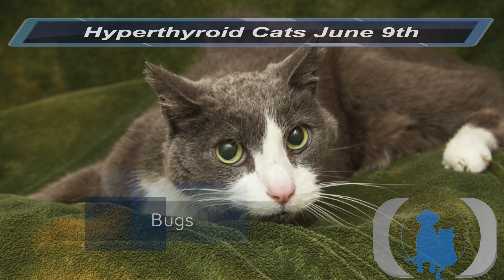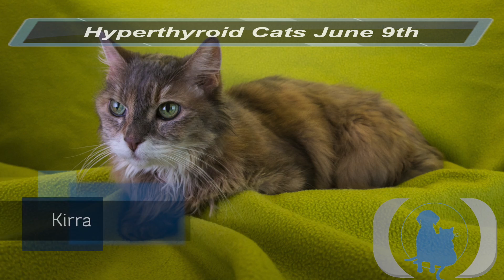Hyperthyroid Cats June 9th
Hyperthyroid Cats Admitted June 9th In Tustin